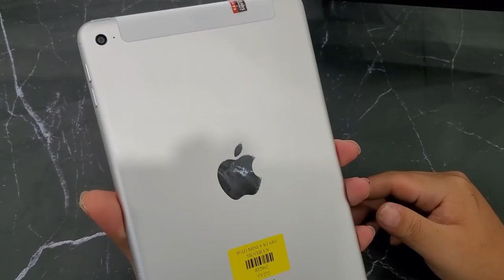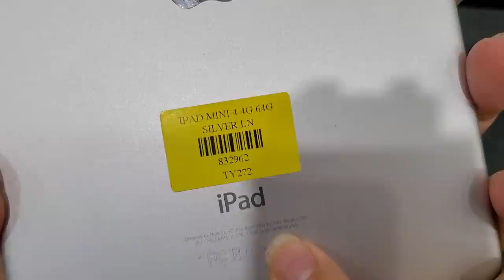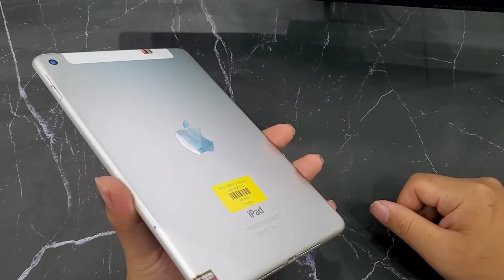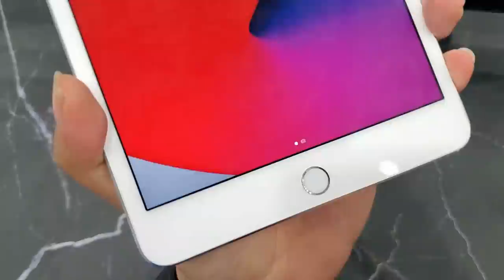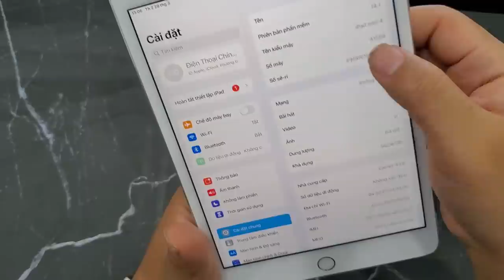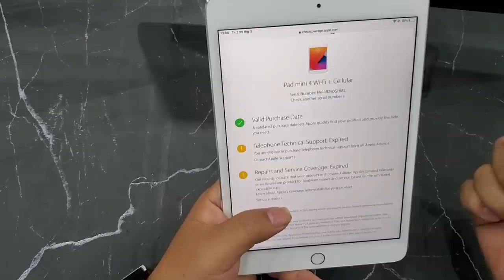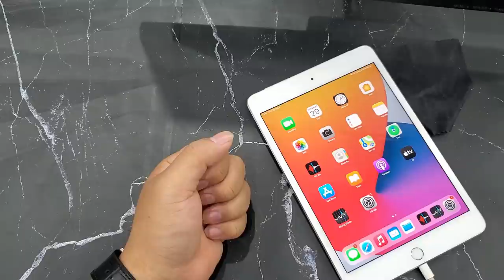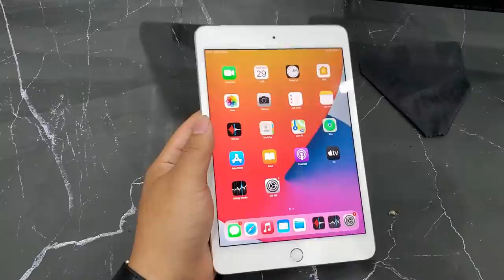Hướng dẫn chọn mua iPad Mini 4 4G LTE qua sử dụng chuẩn ZIN nhất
Tư vấn bán buôn: 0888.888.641
Địa chỉ: 170 Lạch Tray - Ngô Quyền - Hải Phòng